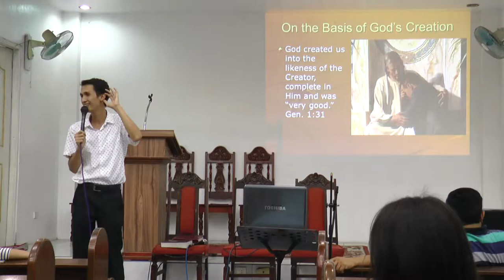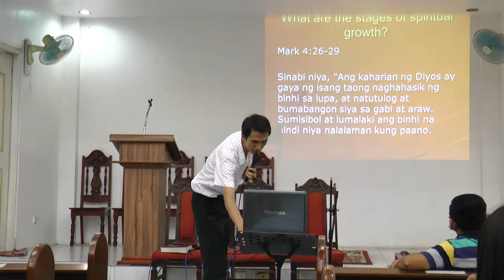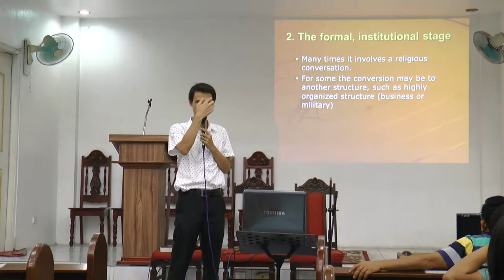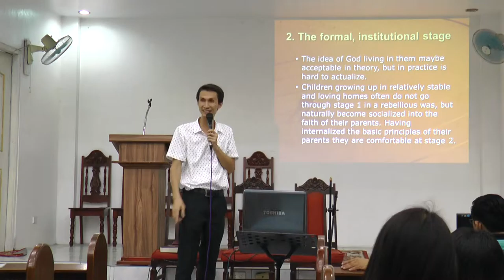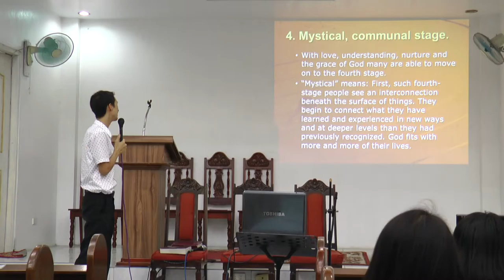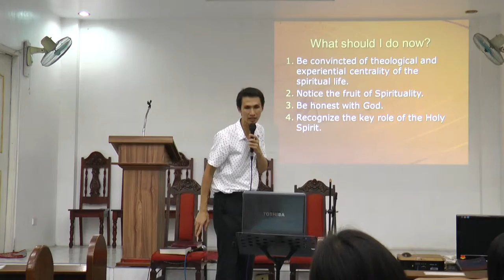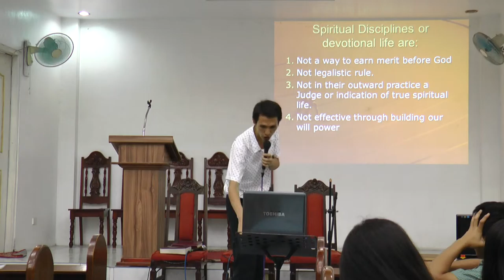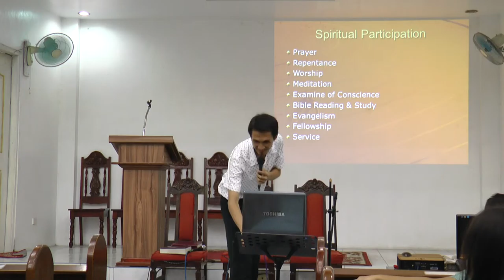Biblical Basis of Spirituality - Errisdave Ardiente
Bible Camp Dasmarinas Dec 5, 2015